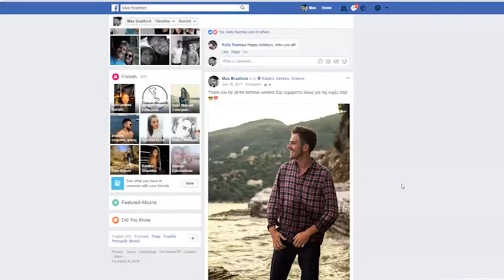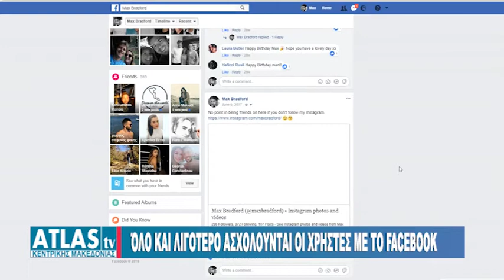ΜΕΙΩΣΗ ΧΡΗΣΤΩΝ ΣΤΟ FACEBOOK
Παρακολουθήστε καθημερινά στο κεντρικό μας δελτίο ειδήσεων, το ένθετο tech4you, με θέματα τεχνολογίας.